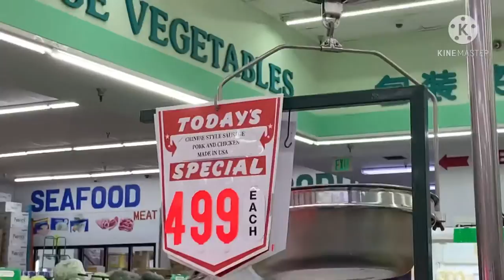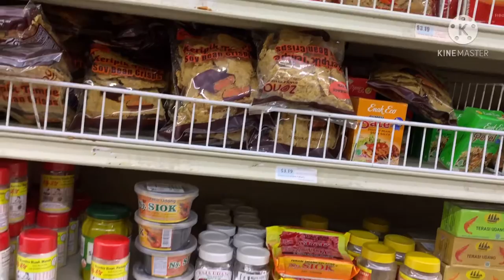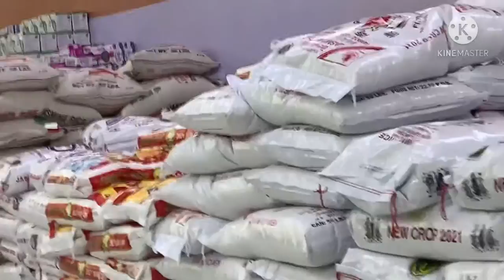V147 : Super Aromatic 🤣San Gabriel Superstore Alhambra//Bau Eri-Eri Disedap Tapi Harga Barang Murah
Vietnamese supermarket that also sells other Asian’s food including Indonesian.
Located in San Gabriel Boulevard, Alhambra.